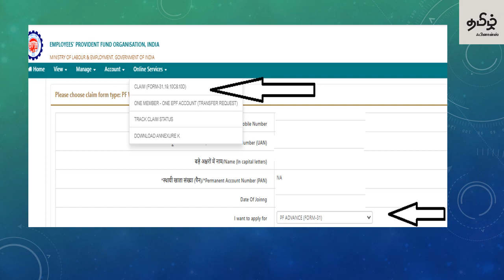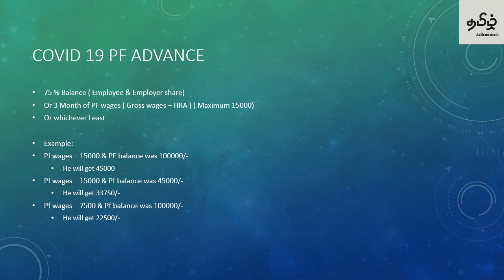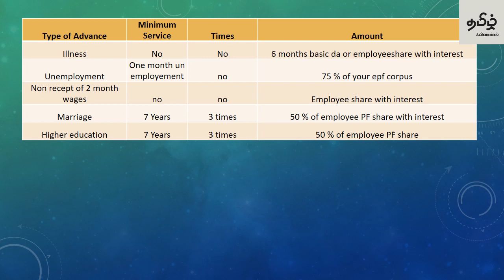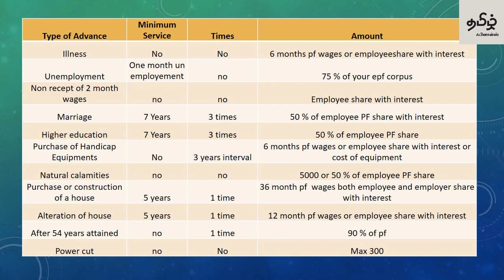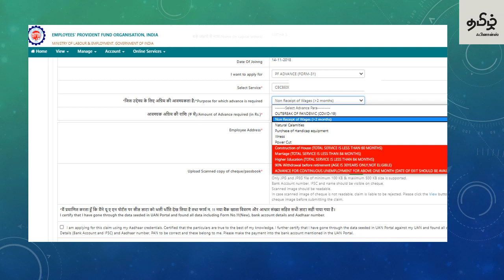EPF advance withdrawal online 2020 explained. How much amount will eligible for different reason.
EPF advance withdrawal online 2020 explained in Tamil.

epf advance form 31 online available for the following reasons
Illness Unemployment Non receipt of 2 month wages Marriage Higher education Purchase of Handicap Equipment's Natural calamities Purchase or construction of a house Alteration of house After  55 years attained After 54 years attained Power cut